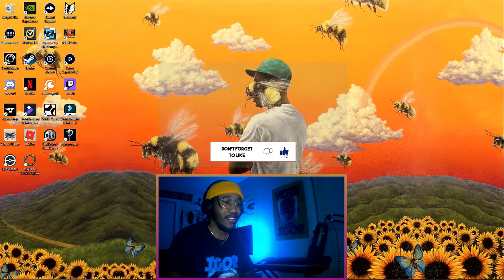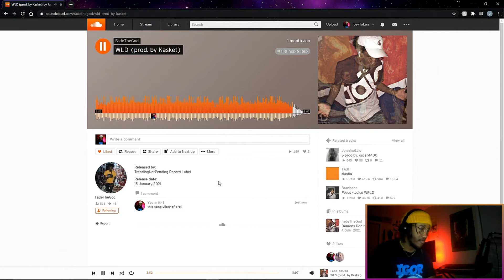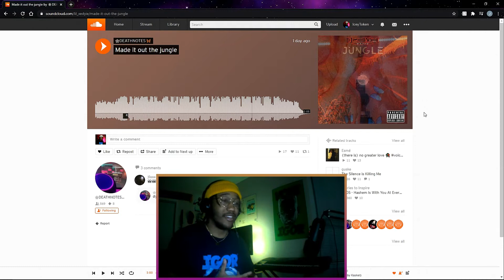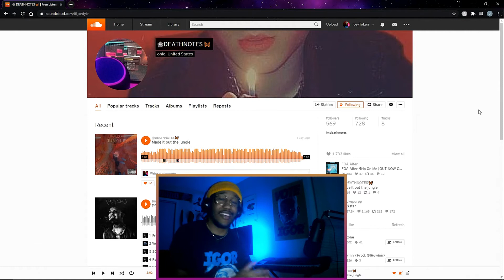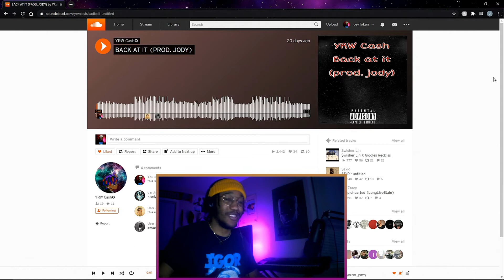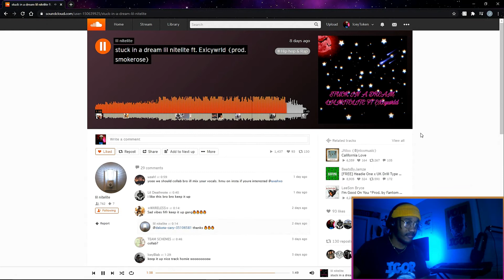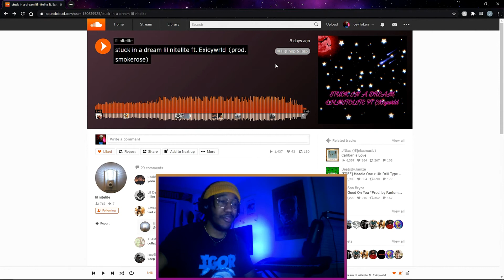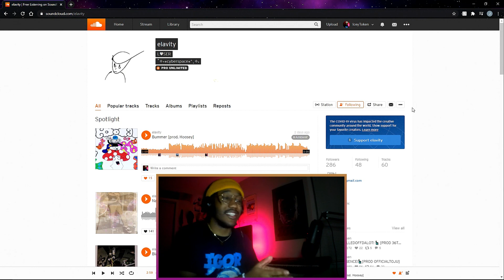Underground Music Pt.41!!!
What's up guys, I just wanna thank yall again for all the positive feedback and all the new artist &  music that you guys have sent my way yall some real one, and also if you sent me music and your not in this one I got you in the next one, if you have an underground artist that you would like me to listen to or if you are an underground artist and would like me to check out your music comment down below 🐝🐝🐝